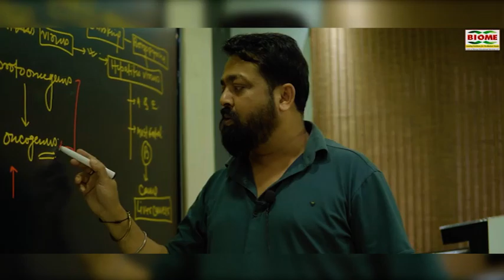प्रधानमंत्री ने मनोहरपुर और राजखरसावां स्टेशन के पुनर्विकास का किया ऑनलाईन शिलान्यास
notification.